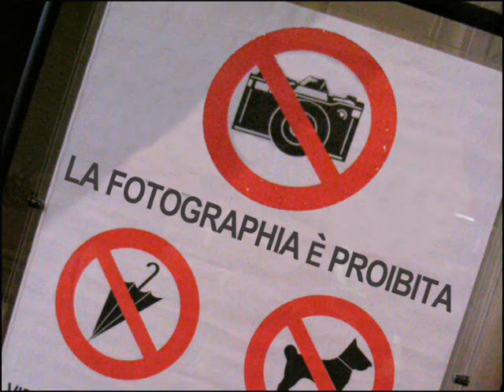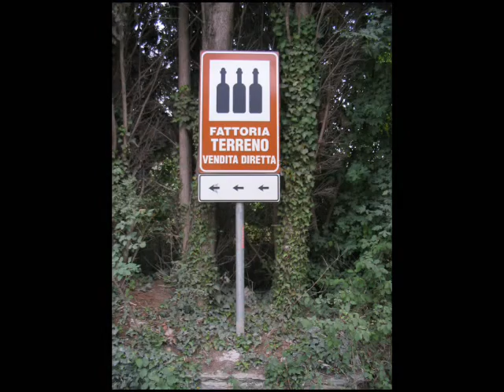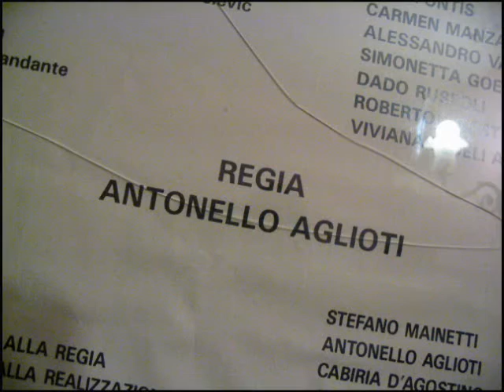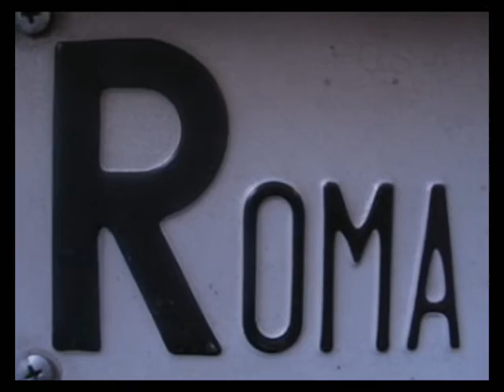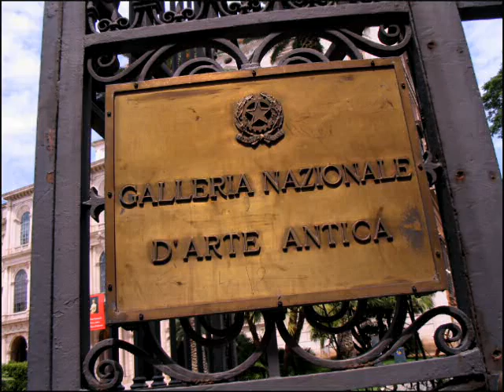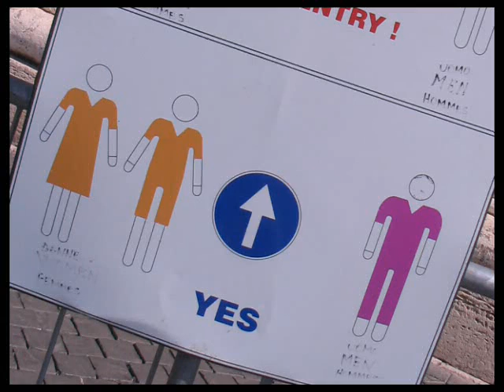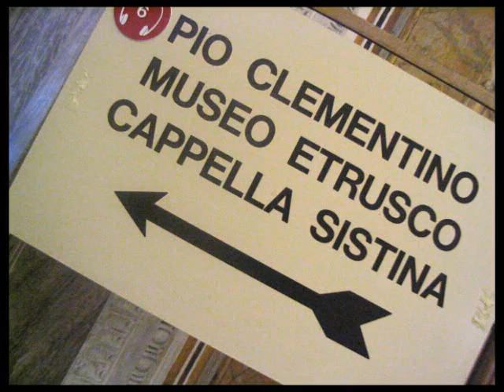Italy Vacation in June 2002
From The 99 Cent Chef files. My Italy Vacation video I shot many years ago B.I (Before Instagram,) B.F (Facebook) & B. Y. (YouTube.) And visit my food blog for more fun videos

The 99 Cent Chef, Mexican, pastrami, Mexican cuisine, deli, coleslaw, Jewish deli, burrito, pastrami burrito, cooking show, recipe food comedy, stop motion, animation